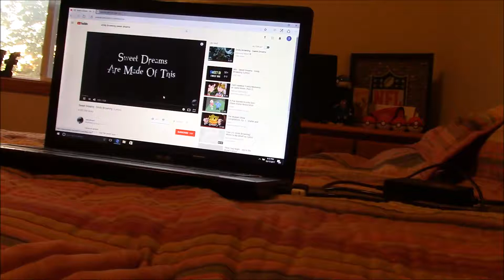Sweet Dreams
Sung by Salandit and Popplio